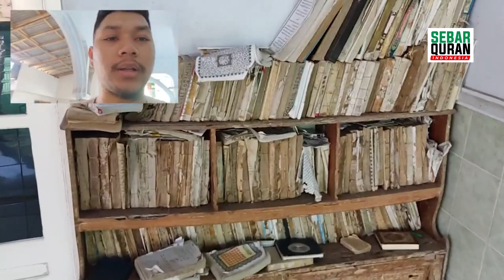PONPES ASSALAMADDIN & RUMAH TAHFIDZ IBNU ABDUS SYUKROH